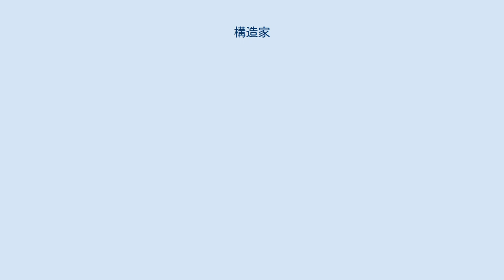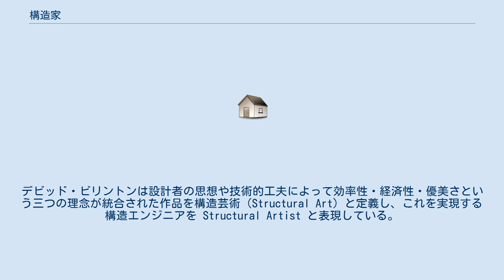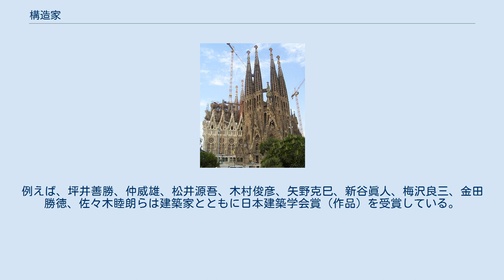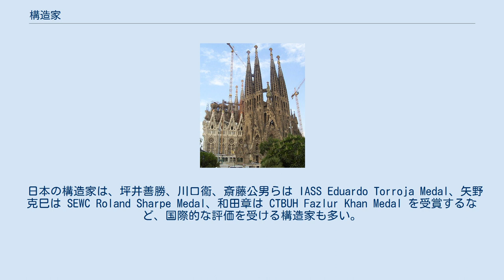構造家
構造家（こうぞうか）は、構造エンジニアの中でとくに作家性、作品性のある建築構造を手がける者をさす日本独自の呼称。
 構造家という呼称は1950年には用いられており、建築雑誌1950年5月20日号への浜口隆一と山本学治による寄稿文において確認できる。
山本学治は、優れた技術者であると同時に高い建築的構想力を持っている人々をアーキテクト・エンジニア、構造家と称している。
さらに、近代建築における職能の多様化により建築家との協働設計が意識され、必然的に成立した職能であるとしている。
協働設計の上で建築家とは対等の立場にあり、建築家と対立する存在でなく、また従属関係にある存在でもない。
最近では、構造デザインといわれる設計手法を実践する構造エンジニアを呼称するものとして用いられることが多い。
菊竹清訓は構造的建築家とも称した。
海外のエンジニアに対しても用いられており、オヴ・アラップやフライ・オットーなど作家性の高い建築構造エンジニアだけでなく、ロベール・マイヤールなどの優れたシビルエンジニアに対しても使われる。
デビッド・ビリントンは設計者の思想や技術的工夫によって効率性・経済性・優美さという三つの理念が統合された作品を構造芸術（Structural Art）と定義し、これを実現する構造エンジニアを Structural Artist と表現している。
エンジニア・アーキテクトとも呼ばれる。
 日本では真島健三郎、吉田直らや佐野利器、内藤多仲らが建築構造分野における先駆的存在といえる。
彼らが海軍省や大学組織に属しながら業績をあげていた一方で、1950年に横山不学が専業の構造設計事務所を開設し前川國男らとの協働を始め、建築家と対等な立場としての構造家という職能が成立した。
その後、坪井善勝、木村俊彦、川口衞らの活躍により構造家という職能は大きく展開した。
現代では、大学の教官や専業の構造設計事務所を主宰するに限らず、企業に所属しながら作家性の高い業績をあげる構造家もいる。
 自然災害の多い日本では建築構造設計の重要性は高く、建築作品に対する構造家の貢献度も大きいことから、建築家と構造家が連名で建築作品を発表あるいは表彰される事例は少なくない。
例えば、坪井善勝、仲威雄、松井源吾、木村俊彦、矢野克巳、新谷眞人、梅沢良三、金田勝徳、佐々木睦朗らは建築家とともに日本建築学会賞（作品）を受賞している。
 構造家に対する建築構造分野の代表的な顕彰として、日本ではかつては松井源吾賞があり、それを継承し松井源吾賞受賞者らが組織する日本構造家倶楽部の日本構造デザイン賞、また構造家懇談会から改組した日本建築構造技術者協会（JSCA）が主催するJSCA賞がある。
 日本の構造家は、坪井善勝、川口衞、斎藤公男らは IASS Eduardo Torroja Medal、矢野克巳は SEWC Roland Sharpe Medal、和田章は CTBUH Fazlur Khan Medal を受賞するなど、国際的な評価を受ける構造家も多い。